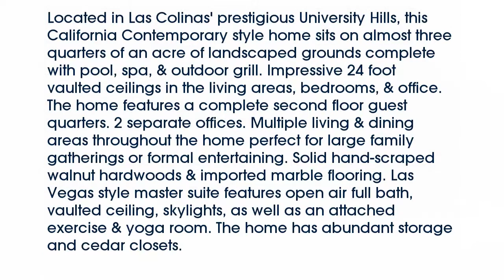Real estate for sale in Irving Texas - MLS# 13689620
300  Tampico Street
Irving Texas 75062
MLS# 13689620

300  Tampico Street
Irving Texas 75062
MLS# 13689620

Located in Las Colinas' prestigious University Hills this California Contemporary style home sits on almost three quarters of an acre of landscaped grounds complete with pool spa & outdoor grill. Impressive 24 foot vaulted ceilings in the living areas bedrooms & office. The home features a complete second floor guest quarters. 2 separate offices. Multiple living & dining areas throughout the home perfect for large family gatherings or formal entertaining. Solid hand-scraped walnut hardwoods & imported marble flooring. Las Vegas style master suite features open air full bath vaulted ceiling skylights as well as an attached exercise & yoga room. The home has abundant storage and cedar closets.